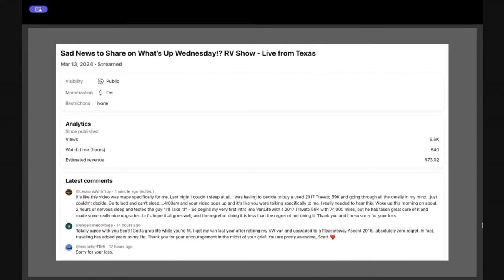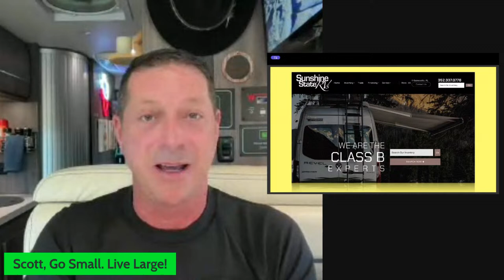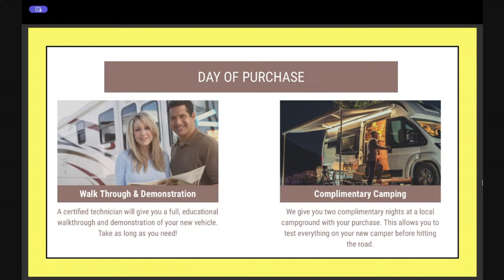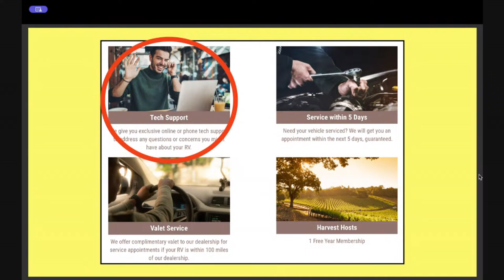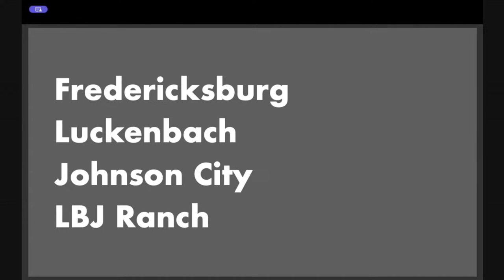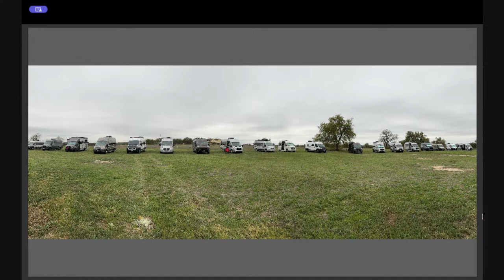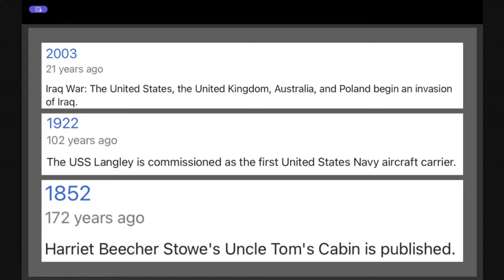Ask Me Anything, 6th Year Full-Time RVer Answers on What’s Up Wednesday!? RV Show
Full-time Van Traveler answers Live Audience questions from a Winnebago Travato 59GL Class B RV in Florida.

RV SHOW, episode 167, broadcast from Shiner, Texas on YouTube Live on March 20, 2024.  Journey on :)

ASK FULL-TIME RVer ANYTHING
Best and worst about traveling in a Class B RV van
Travel in a Camper Van
Campgrounds
RV Parks
Boondocking
Harvest Hosts
Boondockers Welcome
Toilet System
Lithium Battery
Volta Lithium Battery
Cooking in Van
Repairs

LIBATION LIVE
Shiner Bock… every drop of Shiner comes from Shiner, Texas

SONG OF WEEK

RESOURCES

- Proud to have SSRV, a best-in-class, B-Van only dealer, sponsor a portion of WuW.
- If shopping for a Class B RV, contact SSRV and tell ‘em Scott sent you for a special treat.
- FREE Zoom with Scott about your Van Travel plans. Use the QR code below to complete the Shopper Form and we will schedule your complimentary Zoom

LIVE VANLIFE Q&A + COMMUNITY CHAT
What’s Up Wednesday!? at 7 PM ET
Guests, Topics, Open Mic Night, Libation Live, and more

Exclusive Zoom, Roundups, Urban Camping locations, and more

RV CAMPING PROGRAMS
Save 15% on Harvest Hosts membership; stay on 8,000 commercial and private properties
Xscapers is not your grandma’s RV club! Fun times with fun people!

Appreciate you watching, commenting, and being a subscriber to my YouTube channel. You and our Audience Friends continue to drive me forward to bring you more content to educate, entertain, and help us all better Camper Van RVers now… or down the road.

ABOUT
Howdy! My name is Scott. In 2017, I was unhappy with a traditional house (aka, storage unit) and a long Chicago commute. In 2018, I reinvented my life which included buying a Winnebago Travato GL Camper Van. In February 2019, I went into full-time travel in my Class B RV to I help others achieve their RV travel dreams more quickly and more fully. Live Large! Community.

LEGAL STUFF
We share our opinions and learnings, but you decide what is best for you by doing your own research. Go Small. We’d appreciate your support by purchasing items through these programs at no additional cost to you, knowing we get a small compensation for the exposure and sale.